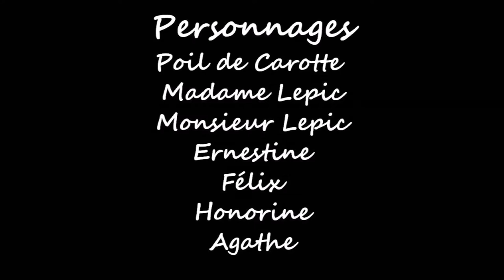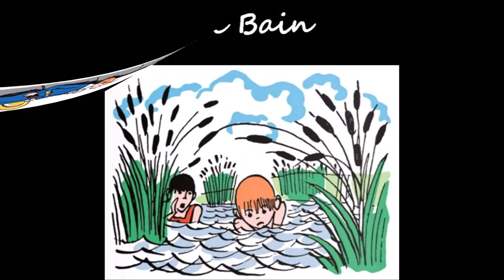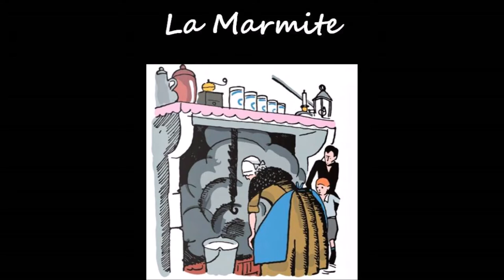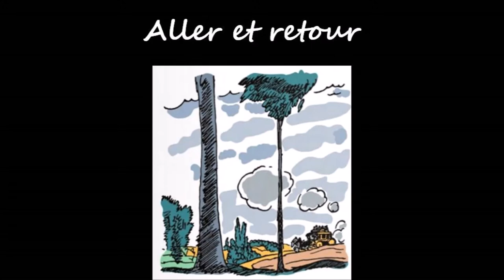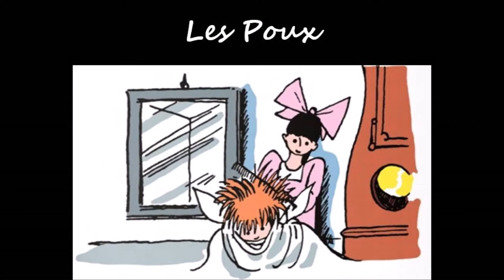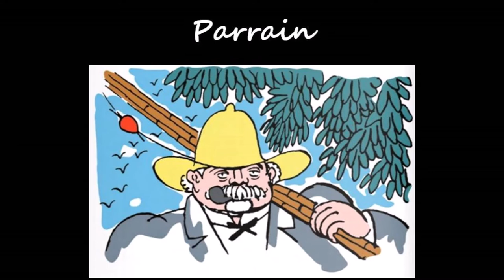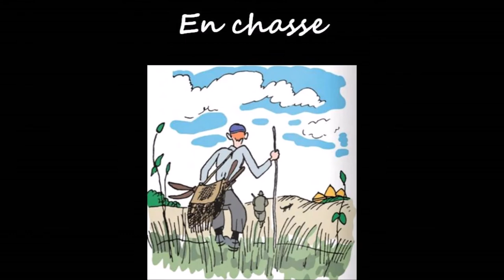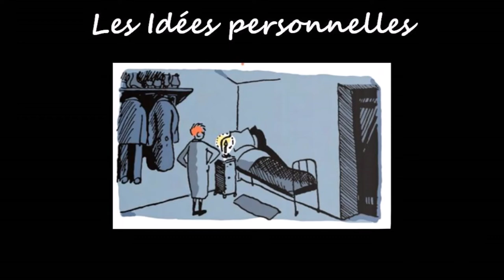"Poil de Carotte" de Jules Renard